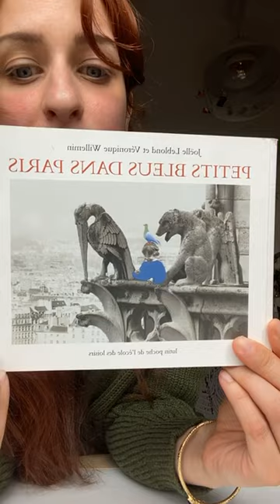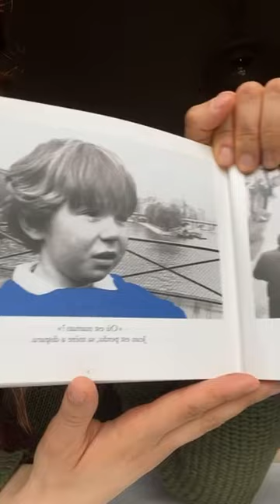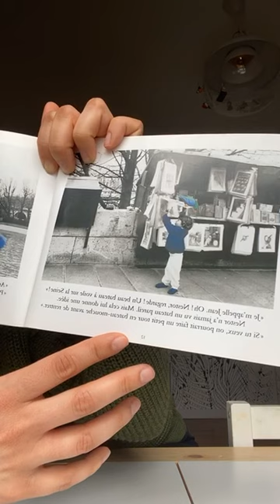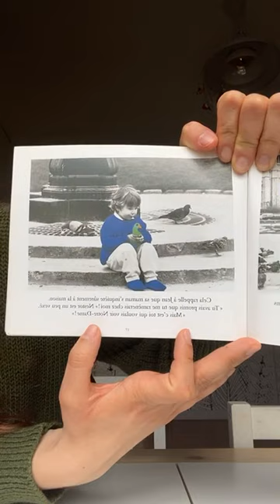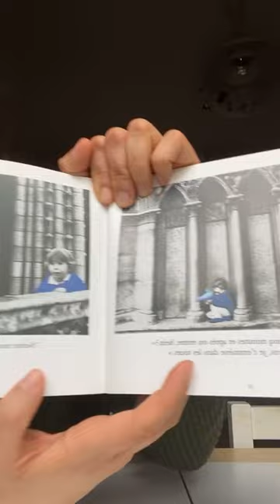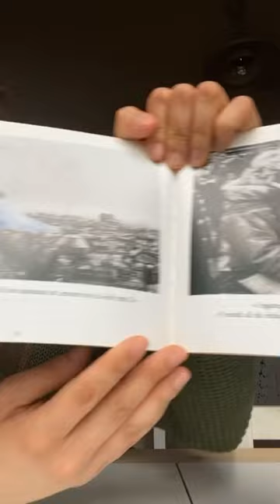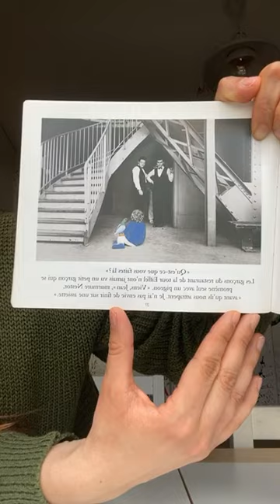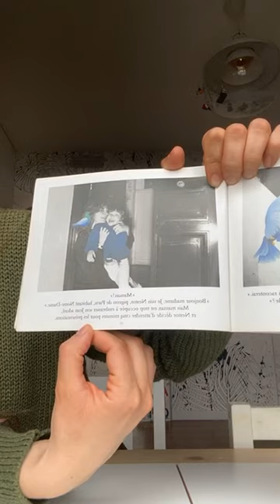Un soir, une histoire : Petits bleus dans Paris - Joëlle Leblond & Veronique Willemin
Je suis Roxane, maitresse en maternelle à Clichy, je suis passionnée par mon métier et je créé des contenus pour vos enfants (3 à 11 ans).

Un 👍 m’encourage et vous pouvez aussi rejoindre les 1000+ abonné.e.s pour être tenu.e.s au courant des nouvelles vidéos pour vos enfants.